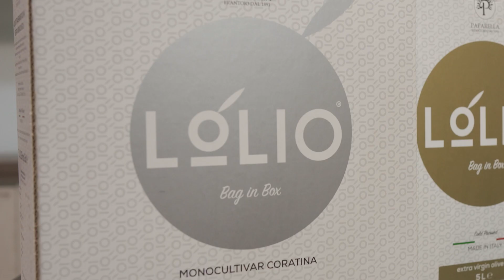Bag in Box - LÓLIO - Frantoio Paparella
Bag in Box di Frantoio Paparella: l’innovativo confezionamento da 3 e 5 litri che consente di utilizzare fino all’ultima goccia di LÓLIO.

La Bag in Box di Frantoio Paparella protegge il prodotto dalla luce e dal calore, mantenendone intatte  fragranza e qualità.

Nella Bag in Box l'olio è conservato sottovuoto.
Un olio, ogni giorno, come appena estratto.